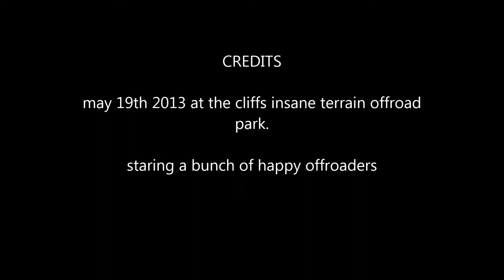may 19th 2013 offroading at the cliffs. jeep plays submarine, floods engine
if you dont want to watch all the action just fastforward to 3:00 for the big stuck. jeep had a snorkel but the distributor went under water, killed the engine and water went into the exhaust flooding cylinders 5 & 6. pulled the plugs, so i got the pleasure of dragging him out, pulled the plugs out cranked the engine to get all the water out, blew out the distributor and away we went